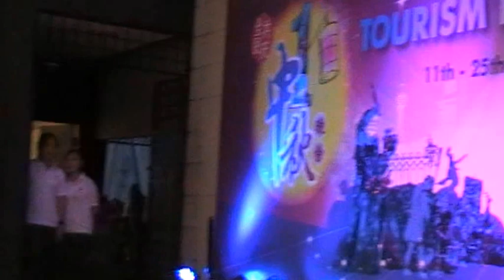Moon cake festival's diabolo show in malaysia